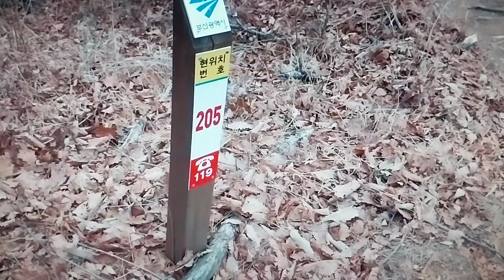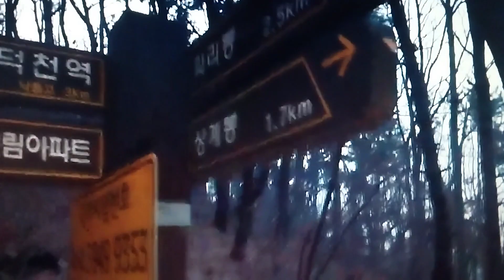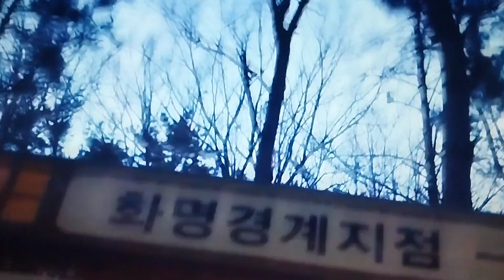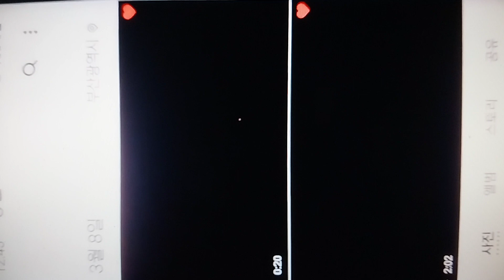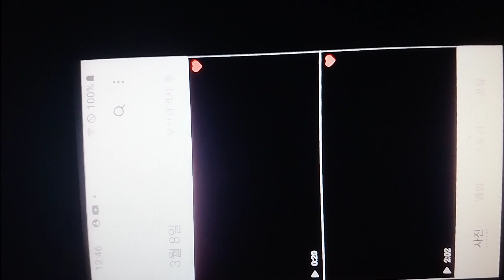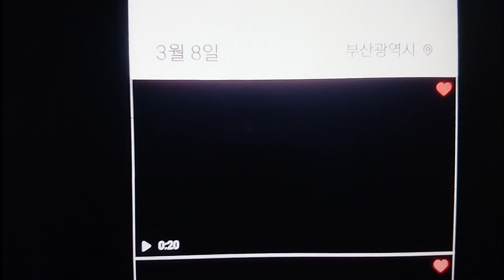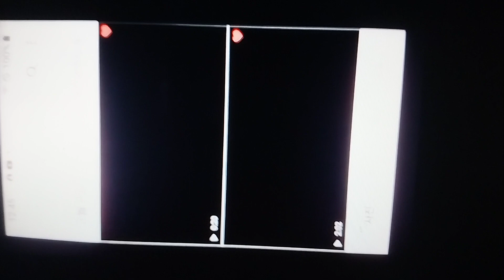상계봉 등산로가 부산 문현동 금도굴 사건을 폭로한다! ( 7월 21일)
본 영상은 4년여 전 부산 남구 문현동 1219-1 지하 동굴에 매장된 엄청난 황금을 발견하였으나 도굴단에 의한 위협을 받고 미국에 피신 중일 때 80여 차례 폭로한 영상 중 한 편의 영상입니다.